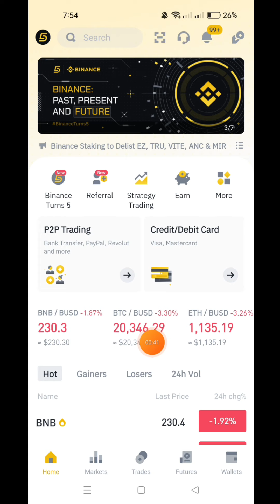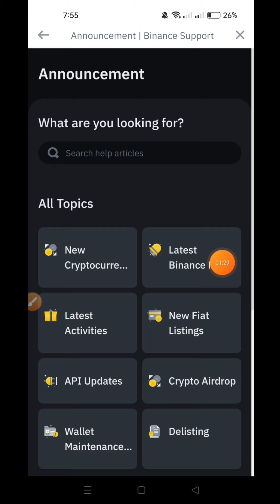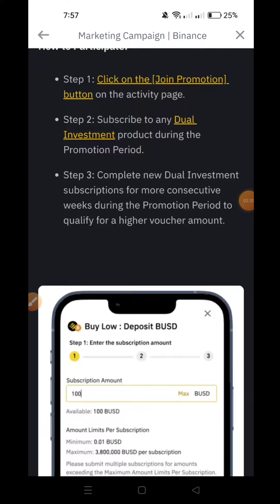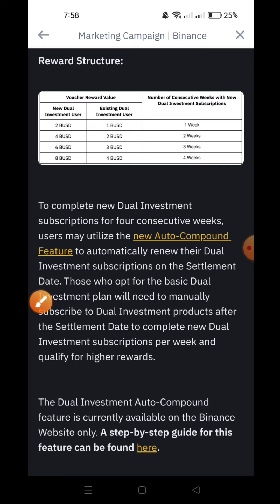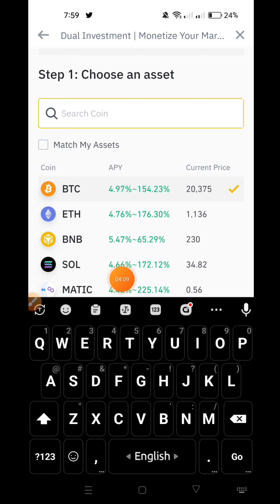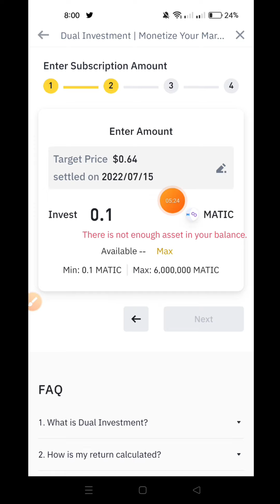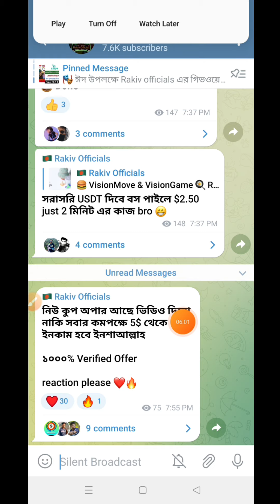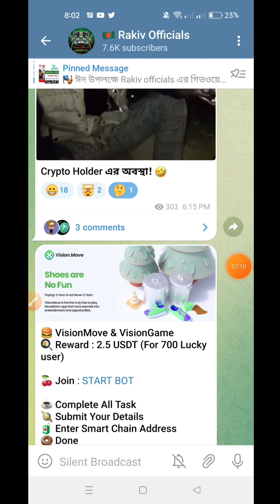ইনস্ট্যান্ট 8$ কুপ দিন সবাই || Binance New Offer || সবার 8$ ইনকাম হবে || Instant Withdraw Airdrop 💯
Binance Offer,

Earnings Rakiv @RakivOfficialYT